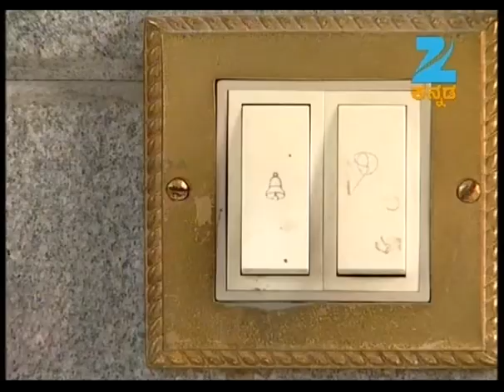Onde Goodina Hakkigalu | Kannada Serial | Full Episode - 11Jayanthi,Manjunath | Zee Kannada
Show Name : Onde Goodina Hakkigalu
Producer/Star Cast : Sarojini , Nagamani , Satya Naik
Episode No : 11

This story is about an old lady, Sarojini Dalavayi ( played by the most famous film actor Jayanthi ), who has lost her family due to internal rifts and is living alone in her big house. This story is about her feelings, fears and desires. She wishes that her family comes together again and lives happily with her in her last days. She knows very well, that such a dream may not come true, but still she dreams about it happening someday. At this time a simple orphan girl, Harini, comes into her life. She feels very happy because, in a generation where the girls don’t even want a third person in their life, she is a girl who dreamed of getting married into a joint family. The lady fulfils her wishes by marrying her to her own grandson.